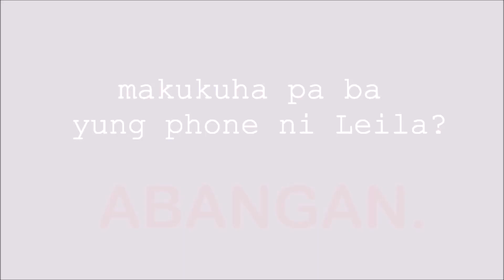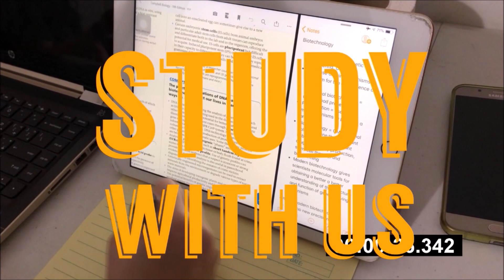STUDY WITH US! | All About Biotechnology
[click CC to TURN ON Captions]

🧬 🧪🌱 B I O T E C H N O L O G Y   F O R   I N D U S T R Y ?  🌱🧪🧬

Discover and see how Jhonel, Leila, Nicky, Bianca, and Ja learn more about a gem of the Scientific Revolution, Biotechnology, and how is it used for industry through a DAYS of studying, quizzing, and having fun.

Programs used ⇒ Vegas Pro, Windows Movie Maker, Photoshop, Canva, Vont

🧬 REFERENCES 🧬
Applications of Biotechnology - IAS SCORE. (n.d.). Retrieved B. (2015, December 2).

Everyday uses of Biotechnology.

Gupta, A. (2016, November 5). 4 Major Risks of Modern Biotechnology.

Industrial biotechnology – biological resources for industrial processes. (2013, December 9).

Genetic Engineering: The Future of Foods? (200) FDA Consumer
Magazine. U.S. Food and Drug Administration.
features/2003/603_food.html

✧･ﾟ: *  Special thanks to Kenio Valenzuela  *:･ﾟ✧

Submitted in partial fulfillment of requirements for the subject Science, Technology, and Society (STS).

1K - MT
#10 CASTROJO, Leila Erika
#12 CRESCINI, Nicky Jen
#19 LADERA, Jhonel Paolo
#21 LASERNA, Ciarra Bianca
#23 MALLILIN, Justine Alessandra